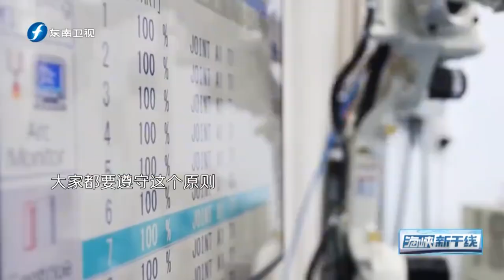五角大楼或与科技巨头加速合作，AI军事化会带来什么后果？